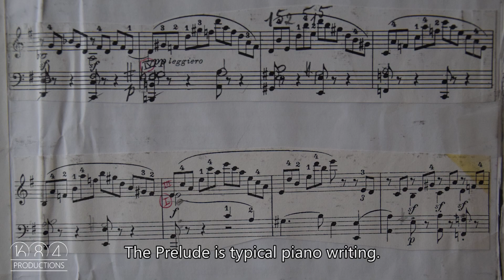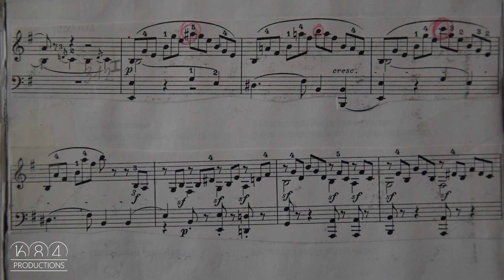Saint-Sulpice organ, Daniel Roth plays Mendelssohn Prelude & Fugue in E minor (April 2016)